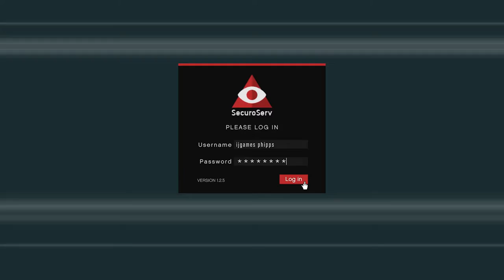A Trans Railfanner Plays Gta Online The Criminal Enterprise’s Ulp Missions